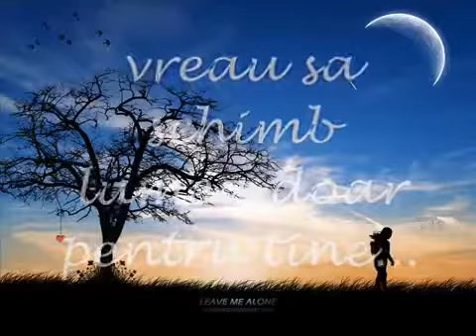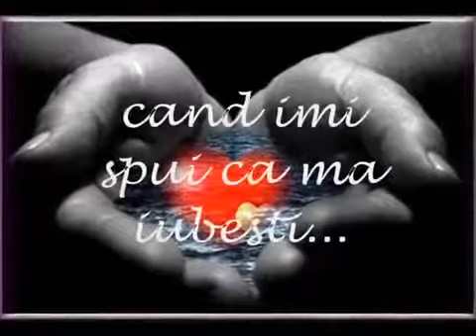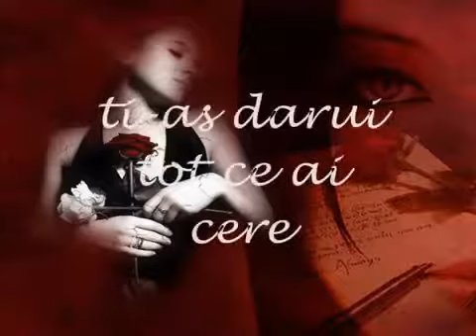Julio Iglesias & Coco Lee When you tell me that you love me💎❤💋